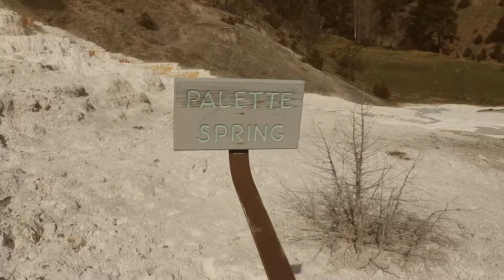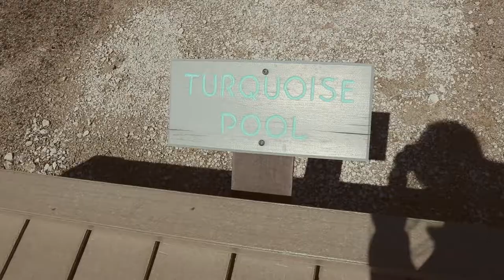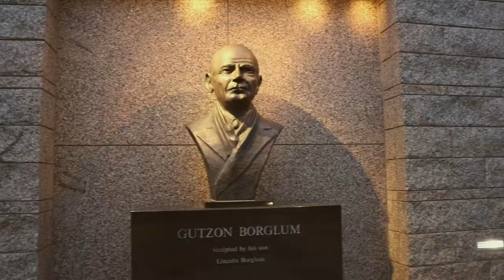YELLOWSTONE | MOUNT RUSHMORE | VLOG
I would like to thank all of you for helping me reach 100 subscribers!
 truly means the world to me!❤

* I need to work on focusing the camera lol *

1.  Khalid - Location (DJ Mustard Remix)
2.  Arensky feat. Moorea - Feel The Light